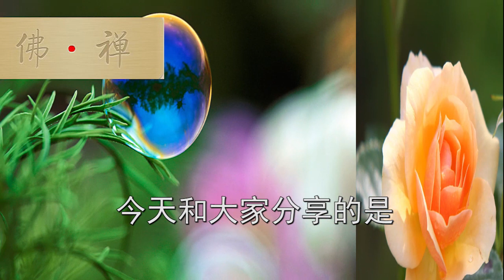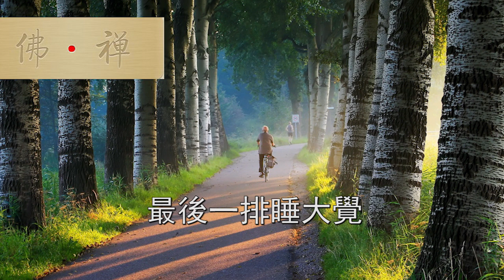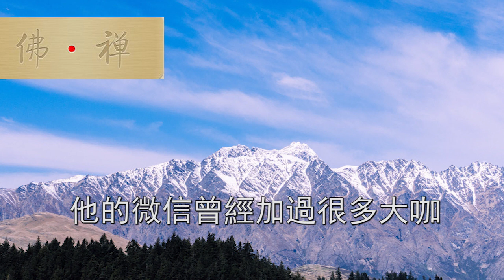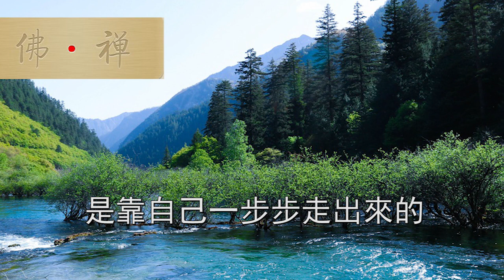佛禪：人生最關鍵的兩個字，比勤奮重要一百倍！千萬不要搞錯了！